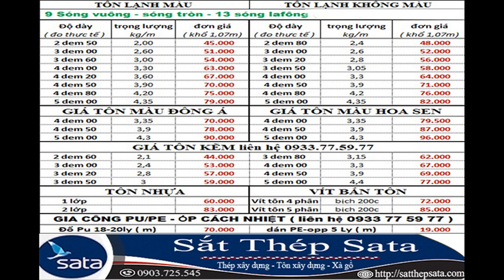báo giá tôn nhựa lấy sáng, tôn lấy sáng tại tphcm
báo giá tôn nhựa lấy sáng 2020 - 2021, tôn lấy sáng tại tphcm

ღღღღღღღღღღ
✅ Sắt thép SATA là đại lý cung cấp tôn lợp cán sóng, thép xây dựng, xà gồ từ các thương hiệu nổi tiếng như tôn Hoa Sen, tôn Phương Nam, tôn Bluscope tại tphcm